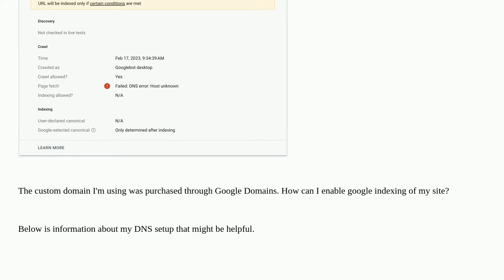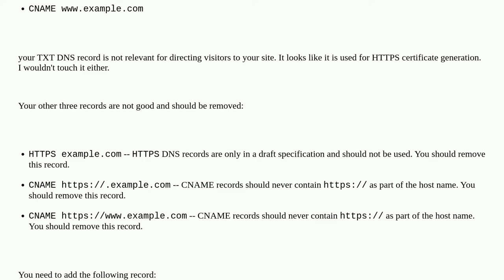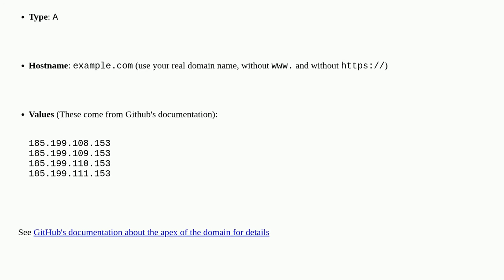Webpage not indexed by google because of unknown host DNS error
A special thanks goes out to the community

  google-search-console